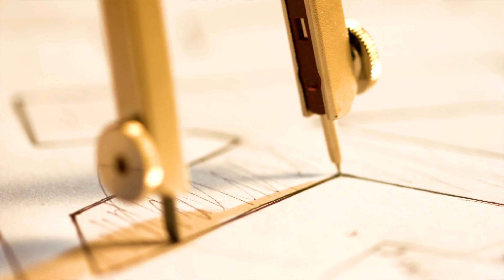5K VIDEO ULTRAHD DEMO VIDEO FOR 5K RESOLUTION TV AND MONITORS!!